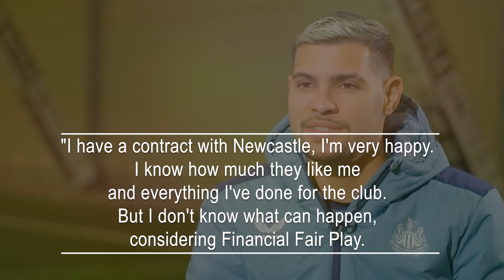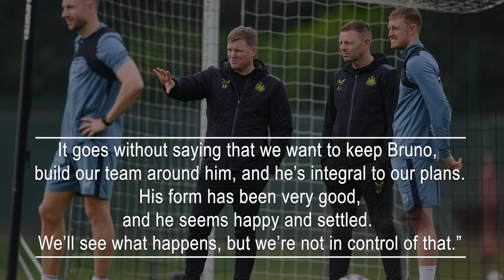Bruno Guimaraes Provides A Significant Reply To The Rumors Linking Him With A Transfer To Liverpool.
Since joining the Premier League, Bruno Guimaraes has been a standout performer. The Brazilian midfielder moved to Newcastle United from Lyon in January 2022 and quickly became one of the league’s top midfielders. His impressive performances have naturally led to speculation about potential moves to bigger clubs, including Liverpool.
In January, Liverpool was considering signing Guimaraes, while Premier League rivals Arsenal and Manchester City also have him on their radar for the summer.
Newcastle's financial situation adds uncertainty to his future, as the club may need to sell players to comply with profit and sustainability rules. Guimaraes has a £100 million ($123.2m) release clause in his contract, which manager Eddie Howe stated expires on June 30, meaning any club would need to account for this price in their current fiscal year.
Guimaraes has addressed his future, expressing that it's "very nice" to be linked with big clubs like Liverpool.
"Look, my future, to be honest, is in God's hands," he told Brazilian media. "I have a contract with Newcastle, I'm very happy. I know how much they like me and everything I've done for the club. But I don't know what can happen, considering Financial Fair Play. It's flattering to be associated with big clubs; it means I'm performing well, but I'm happy where I am. Let's see what the future holds. I'm not in any hurry; it's up to God."
Eddie Howe commented on Guimaraes' future and his release clause, stating: “Having that was well planned and structured by the club, in the sense that there is a finish point. We don’t want constant speculation, which isn’t healthy for the player or us. It goes without saying that we want to keep Bruno, build our team around him, and he’s integral to our plans. His form has been very good, and he seems happy and settled. We’ll see what happens, but we’re not in control of that.”